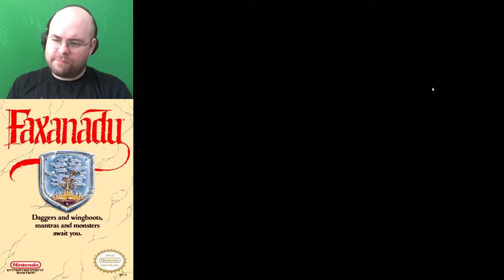Let's Play Faxanadu e03 - I HATE THIS DAMN MIST!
We're now in the parts of the game I only went through when I was 12ish. Well, other than the part where I go back to the beginning - that I did via grinding waaaaaay back once.
I never went further into the game than this until I was in college, so a bit of a time gap there.